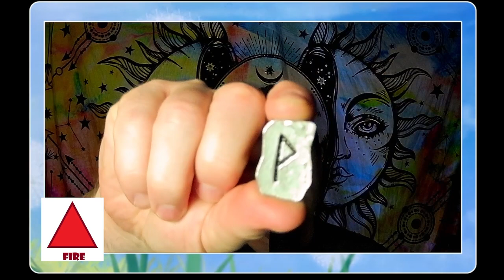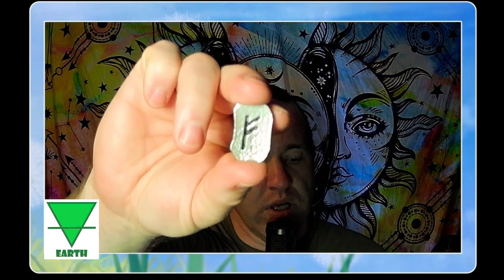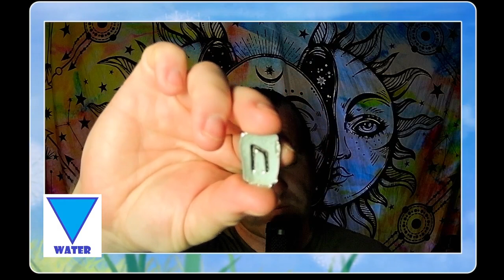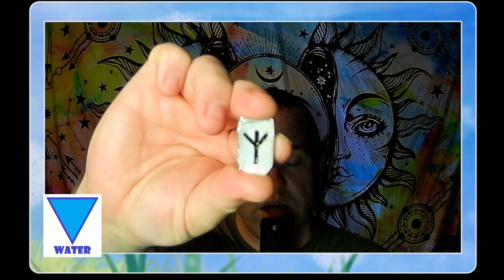Rune Elemental Intuitive Reading, October 6-12, 2024